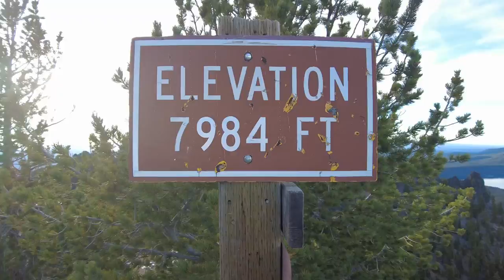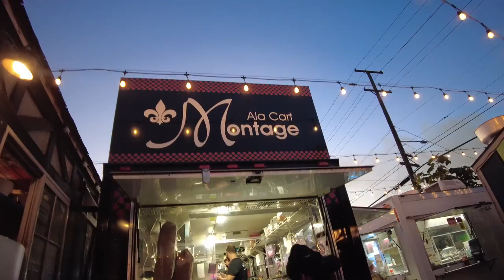Central Oregon With The Fam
Hi!

- Xaslas

🎵 Music 🎵